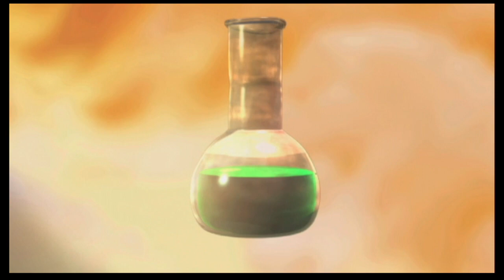green goo=tasty (13) Skylanders Spyros Adventure